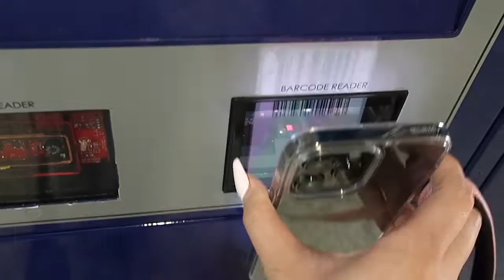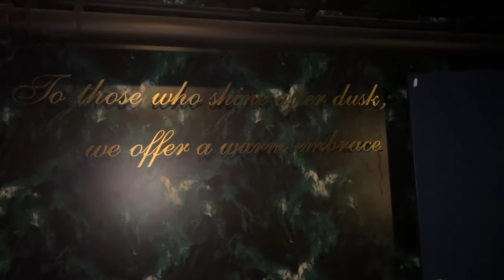Living Alone in LA | Pomeranian dog mom life, Erewhon review, cooking class, self-care [vlog]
Hi~ Here's another look into my life as a new dog mom independently navigating daily life and finding joy in small moments. I typically enjoy doing things alone but now I have a little fur companion to bring along.